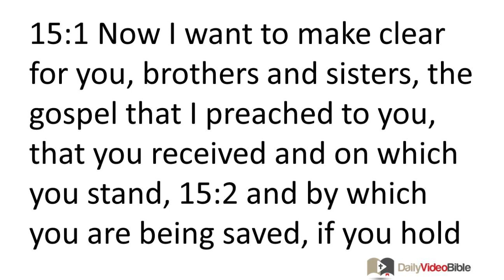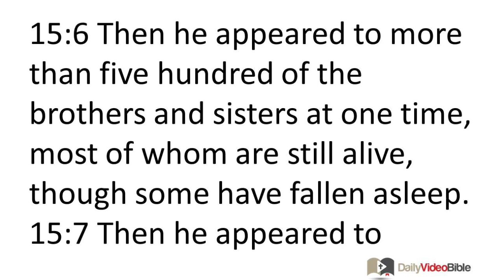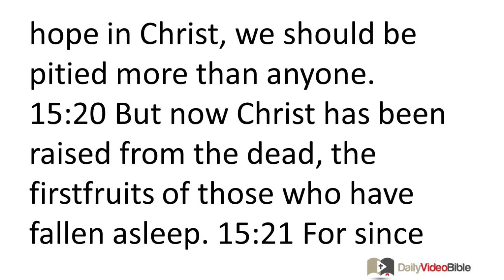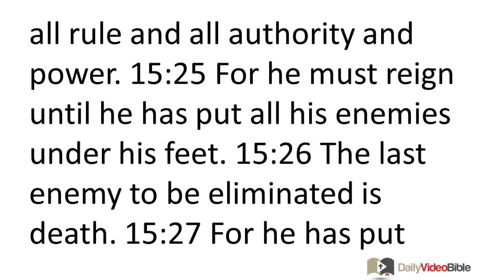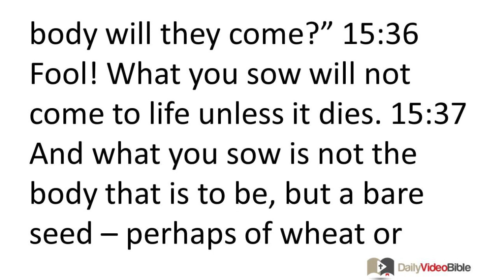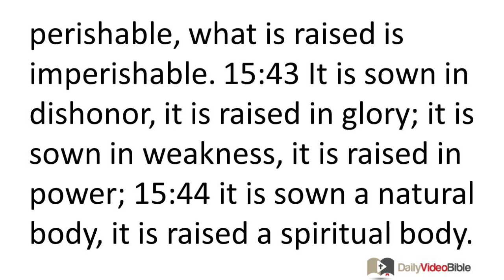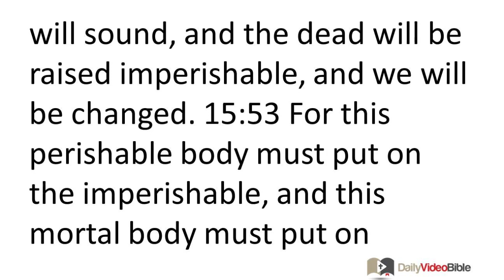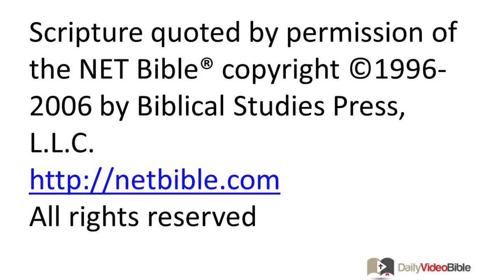July 4 1 Corinthians 15 New Testament for the Daily Video Bible DVB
1 Corinthians 15:1-34 - Christ's Resurrection
 15:1 Now I want to make clear for you, brothers and sisters, the gospel that I preached to you, that you received and on which you stand, 15:2 and by which you are being saved, if you hold firmly to the message I preached to you -- unless you believed in vain. 15:3 For I passed on to you as of first importance what I also received -- that Christ died for our sins according to the scriptures, 15:4 and that he was buried, and that he was raised on the third day according to the scriptures, 15:5 and that he appeared to Cephas, then to the twelve. 15:6 Then he appeared to more than five hundred of the brothers and sisters at one time, most of whom are still alive, though some have fallen asleep. 15:7 Then he appeared to James, then to all the apostles. 15:8 Last of all, as though to one born at the wrong time, he appeared to me also. 15:9 For I am the least of the apostles, unworthy to be called an apostle, because I persecuted the church of God. 15:10 But by the grace of God I am what I am, and his grace to me has not been in vain. In fact, I worked harder than all of them -- yet not I, but the grace of God with me. 15:11 Whether then it was I or they, this is the way we preach and this is the way you believed.
No Resurrection?
 15:12 Now if Christ is being preached as raised from the dead, how can some of you say there is no resurrection of the dead? 15:13 But if there is no resurrection of the dead, then not even Christ has been raised. 15:14 And if Christ has not been raised, then our preaching is futile and your faith is empty. 15:15 Also, we are found to be false witnesses about God, because we have testified against God that he raised Christ from the dead, when in reality he did not raise him, if indeed the dead are not raised. 15:16 For if the dead are not raised, then not even Christ has been raised. 15:17 And if Christ has not been raised, your faith is useless; you are still in your sins. 15:18 Furthermore, those who have fallen asleep in Christ have also perished. 15:19 For if only in this life we have hope in Christ, we should be pitied more than anyone.
 15:20 But now Christ has been raised from the dead, the firstfruits of those who have fallen asleep. 15:21 For since death came through a man, the resurrection of the dead also came through a man. 15:22 For just as in Adam all die, so also in Christ all will be made alive. 15:23 But each in his own order: Christ, the firstfruits; then when Christ comes, those who belong to him. 15:24 Then comes the end, when he hands over the kingdom to God the Father, when he has brought to an end all rule and all authority and power. 15:25 For he must reign until he has put all his enemies under his feet. 15:26 The last enemy to be eliminated is death. 15:27 For he has put everything in subjection under his feet. But when it says "everything" has been put in subjection, it is clear that this does not include the one who put everything in subjection to him. 15:28 And when all things are subjected to him, then the Son himself will be subjected to the one who subjected everything to him, so that God may be all in all.
 15:29 Otherwise, what will those do who are baptized for the dead? If the dead are not raised at all, then why are they baptized for them? 15:30 Why too are we in danger every hour? 15:31 Every day I am in danger of death! This is as sure as my boasting in you, which I have in Christ Jesus our Lord. 15:32 If from a human point of view I fought with wild beasts at Ephesus, what did it benefit me? If the dead are not raised, let us eat and drink, for tomorrow we die. 15:33 Do not be deceived: "Bad company corrupts good morals." 15:34 Sober up as you should, and stop sinning! For some have no knowledge of God -- I say this to your shame!